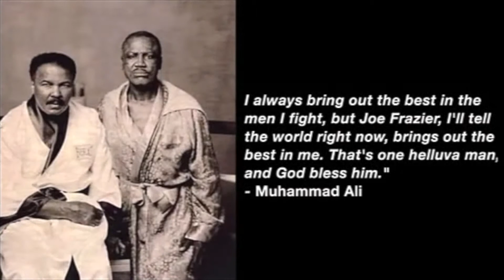MH50 - WTF Clip of the Week